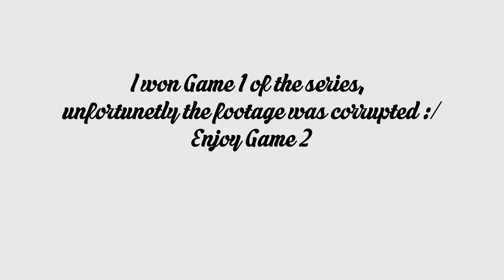ME VS BK...